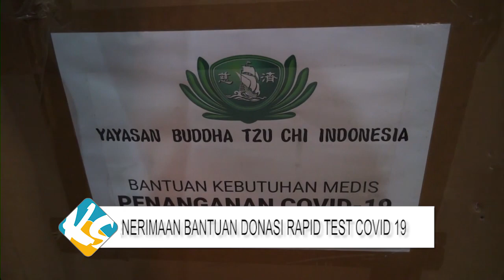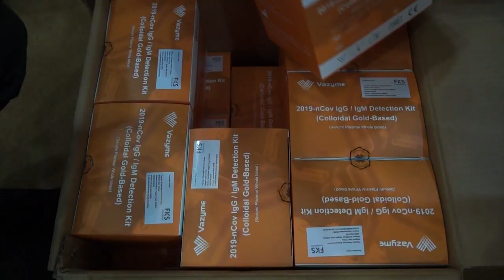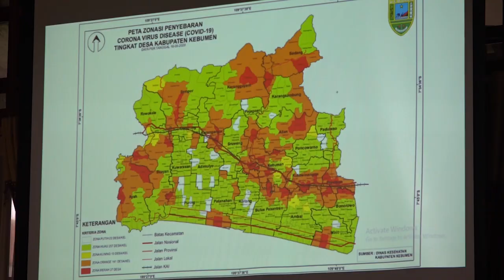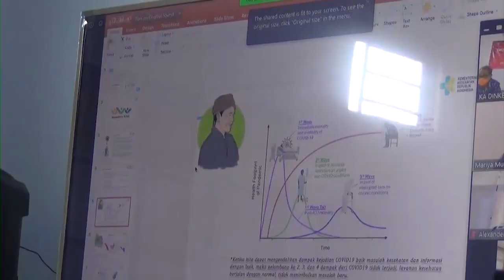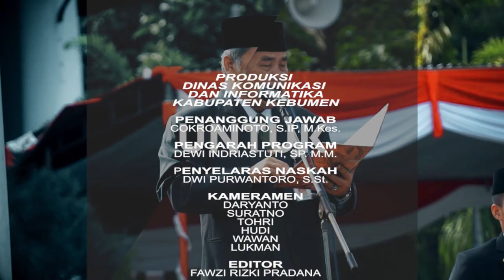KEBUMEN SEPEKAN RATIH TV 135